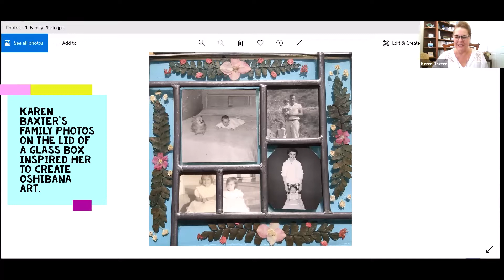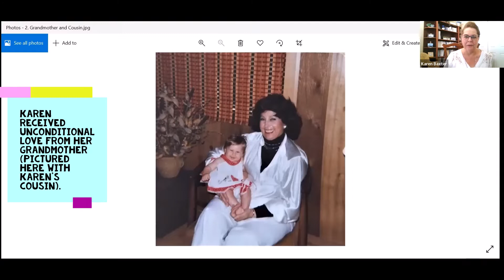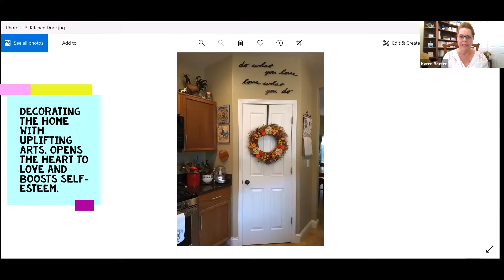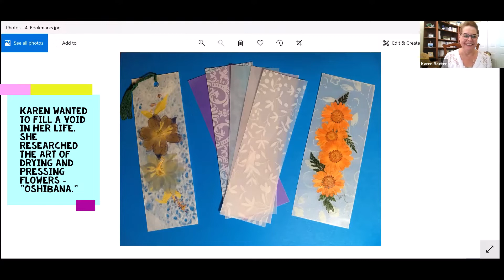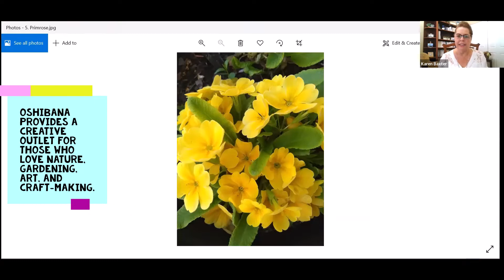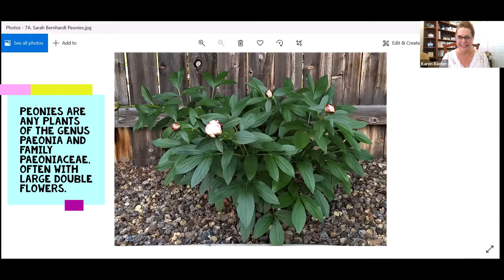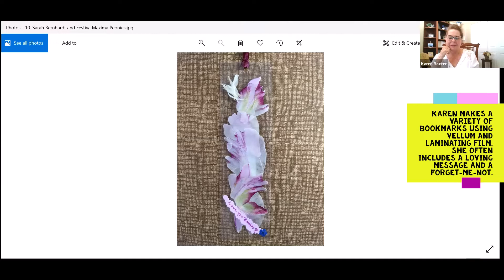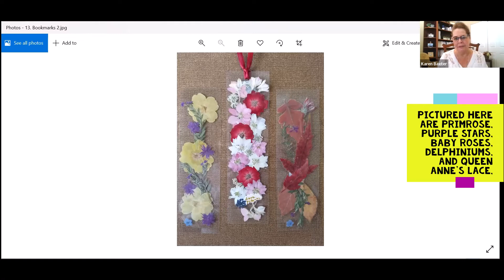COURAGEOUS, CREATIVE CONQUEROR - Karen Baxter, Oshibana Artist, Craftsperson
COURAGEOUS, CREATIVE CONQUEROR - Karen Baxter, Oshibana Artist, Craftsperson, and Homemaker, shares her love for Oshibana, the ancient practice of pressed flower art, to create beautiful bookmarks with dried flower blossoms.

Karen shares her life journey and essential lessons from her grandmother who helped her navigate through her parents' rocky relationship and eventual DIVORCE. Karen's grandmother raised Karen from birth to age three and taught her the art of homemaking, and home decorating. Later, when Karen experienced her own marriage problems and divorce, OSHIBANA ART filled a void in Karen's life. It helped her feel, heal, and give to others. She found her passion, plan, and PURPOSE, and now is fully invested in pressed flower art. It is her special way to celebrate the BLESSINGS in life!

After watching this video, you will have valuable information to begin creating your own Oshibana Art projects and learn about the importance of using the arts to give and receive LOVE.